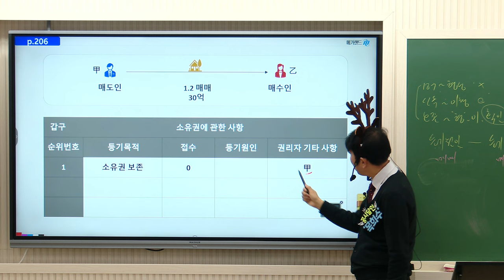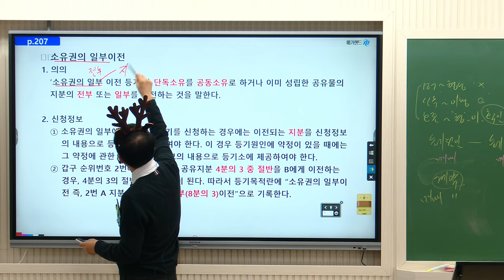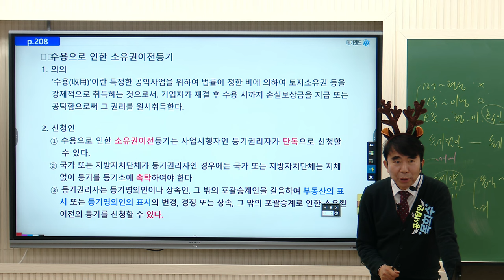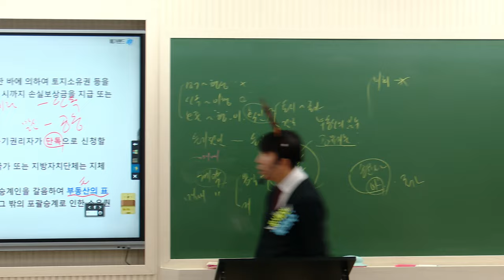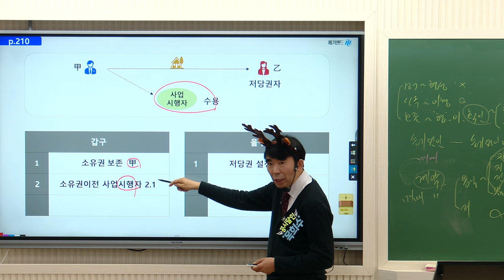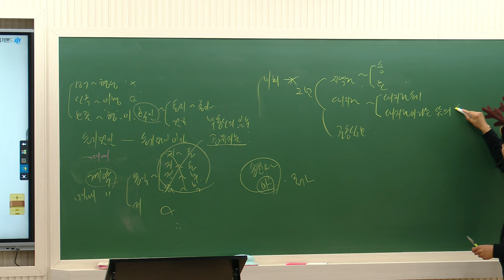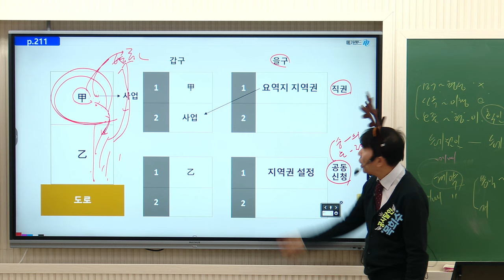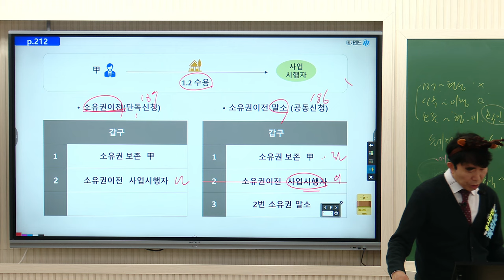[공인중개사학원 김포중앙] 크리스마스 깜짝변신! 목돌프 사슴코는~♬ 목희수교수님의 기초이론6주차 "소유권이전등기"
크리스마스~ 깜짝변신! 목돌프 사슴코는 매우반짝이는코~♬
공시법 정리의달인!  목희수 교수님의 기초이론과정  6주차
"소유권이전등기"  강의영상입니다!

▶ 공시법정리의달인 ★공시법미소천사★ 목희수교수님의 11~12월 강의는